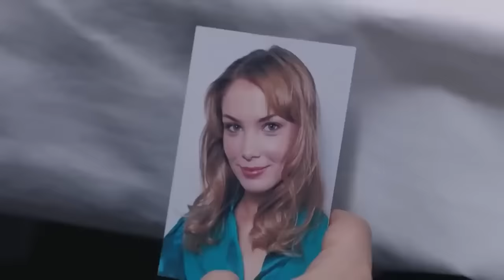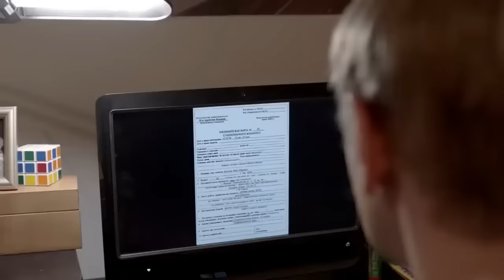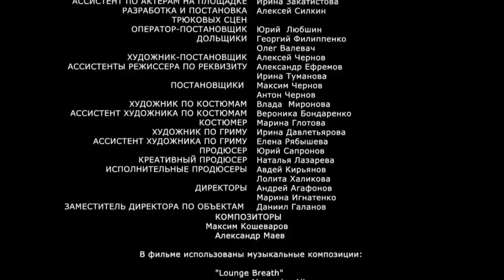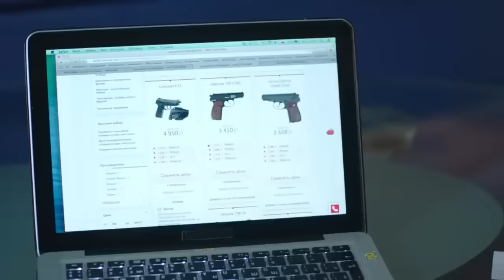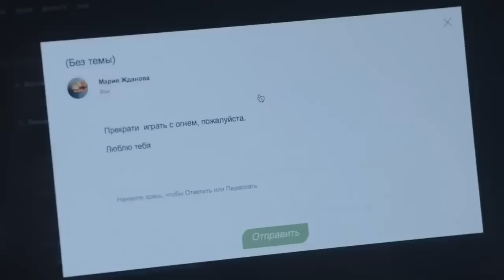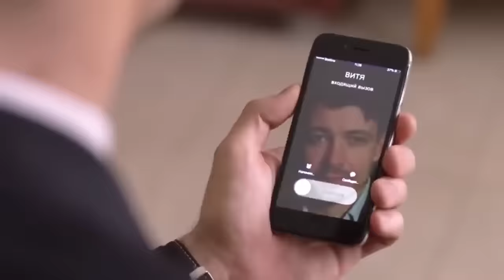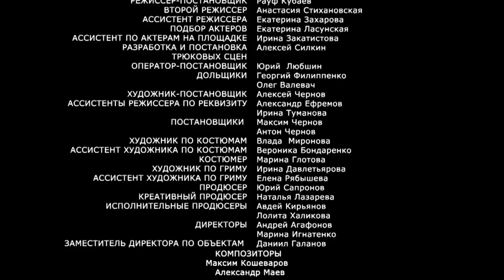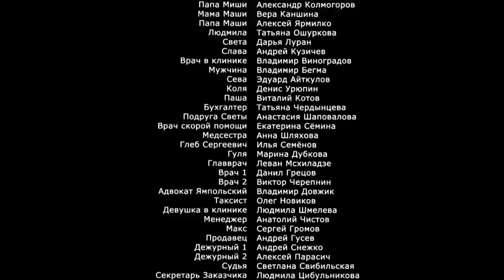ДВА БРАТА, ОДНА ЛЮБОВЬ НА ДВОИХ И ТРАГЕДИЯ, КОТОРАЯ СВЕДЁТ С УМА! Жертва любви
Игорю судьба уготовила серьезные испытания. Трагическая смерть любимой жены Натальи под колесами автомобиля стала для Игоря непереносимой душевной болью. За какой-то короткий миг по вине негодяя, сидящего за рулем, Игорь лишился всего, что было ему дорого в этой жизни. Вместе с Натальей он потерял и будущего ребенка. От самоубийства его спасло единственное желание отомстить виновнику происшествия. Отныне существование Игоря обрело цель и конкретную задачу. Но виновником оказался вполне достойный человек...

Мелодрама.
Режиссер: Рауф Кубаев.
В ролях: Антон Хабаров, Татьяна Арнтгольц, Кирилл Гребенщиков и др.